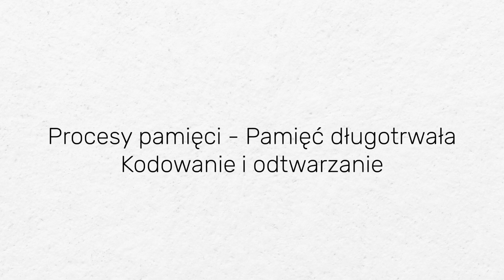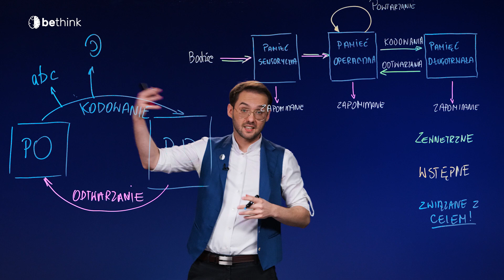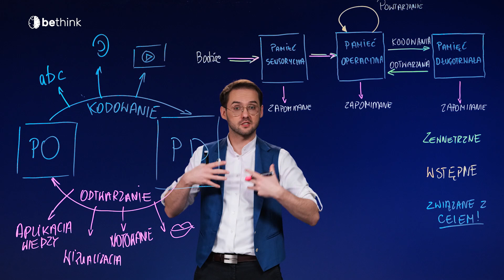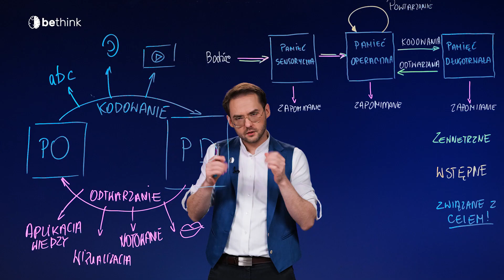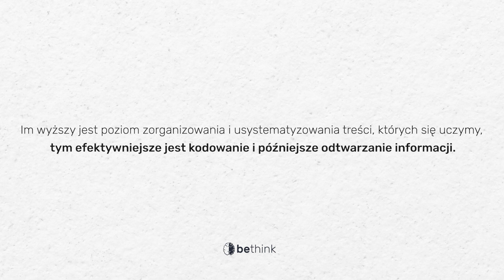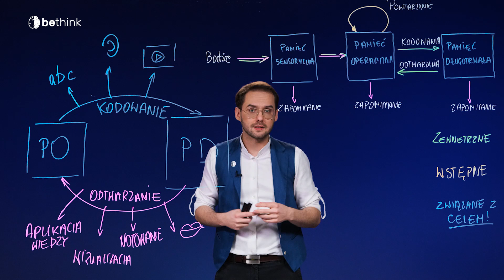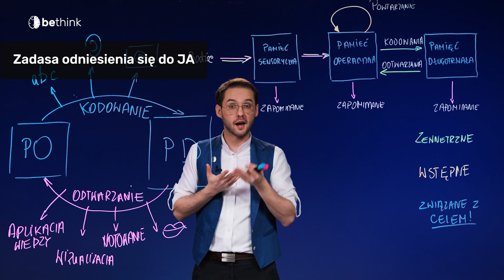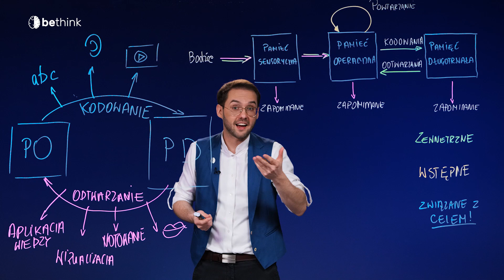Pamięć długotrwała - Kurs Efektywnej Nauki - Lekcja 3.3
🙌 Poznaj Kurs Efektywnej Nauki od Więcej niż Matura i Więcej niż LEK! ➡️

🧬 Zdobądź wiedzę teoretyczną o biologiczno-psychologicznych podstawach procesu uczenia się.
💪 Poznaj 6 efektywnych nawyków edukacyjnych.
📈 Poznaj 30 zasad efektywnego uczenia się.
👩‍⚕️👨‍⚕️Ucz się tak, jak robi to zdecydowania większość studentów medycyny i lekarzy.
W lekcji nr 3 “Procesy poznawcze część 2 – pamięć i procesy pamięci” z działu “Be clever” pojawia się nagranie “Pamięć długotrwała”. Ten materiał pozwoli Ci odpowiedzieć na ważne pytania:

❓ Czym różni się proces kodowania informacji od odtwarzania informacji w kontekście nauki?
❓ Czy odtwarzanie jest tym samym co powtarzanie?
❓ Na czym polega zjawisko iluzji wiedzy?

Pamiętaj, że Twoim celem w toku oglądania nagranie jest znalezienie i wychwycenie odpowiedzi na powyższe pytania. Jednym z ważnych elementów efektywnej nauki jest umiejętność selekcji wiedzy. Do tego właśnie służą te 3 powyższe pytania.

Kurs Efektywnej Nauki został stworzony z myślą o studentach, licealistach, nauczycielach oraz rodzicach. Nagrania wideo pochodzące z kursu są dostępne tutaj na kanale YouTube Więcej niż Matura oraz na portalu Więcej niż Matura i Więcej niż LEK, które przygotowują do matury oraz egzaminów lekarskich. Ucz się razem z ponad 30 000 absolwentami naszych kursów!

🖥️ Kurs Efektywnej Nauki jest dostępny za DARMO na naszych portalach. 🖥️

Oznacza to, że możesz założyć darmowe konto, skorzystać z wielu dodatkowych funkcji platformy e-learningowej i zrealizować kurs w całości, włącznie z możliwości weryfikacji swojej wiedzy w modułach pytań, a także poznać wiele dyskusji, które toczą się pod materiałami z kursu. Zdecydowanie zachęcamy!

Kurs przeznaczony jest dla osób 16+, ze względu na poziom trudności omawianych zagadnień.

Więcej niż Matura to efektywna nauka na poważnie z nastawieniem na osiągnięcie wysokich wyników. Polega na realizacji gotowych lekcji teoretycznych i odtwórkowo-zadaniowych ze stałym wsparciem nauczycieli oraz egzaminatorów, którzy odpowiadają na pytania i sprawdzają rozwiązania zadań. Nasz kursy do matur i dla studentów medycyny realizują wszystkie zasady uczenia się i nauczania, które omawiane są w kursie efektywnej nauki. Dzięki połączeniu teorii, bazy zadań maturalnych i korepetycji w jednym miejscu całkowicie zastępuje inne formy nauki. Pozwala znacznie podnieść efektywność nauki dzięki spersonalizowanemu planowi nauki, dostępności platformy, jak i możliwości zadawania pytań 24/7 przez cały okres trwania dostępu do kursów.

Autorem Kursu Efektywnej Nauki jest Dariusz Chrapek, lekarz, pedagog i student psychologii, który zajmuje się zawodowo rozwojem technik efektywnego nauczania i uczenia się. Jest twórcą i założycielem dwóch portali edukacyjnych - Więcej niż Matura oraz Więcej niż LEK, z których każdego roku korzysta ponad 15 000 osób. Dariusz jest metodykiem nauczania, tworzy rozwiązania które pozwalają wykorzystywać nowe technologię do wspierania naturalnych procesów uczenia się.